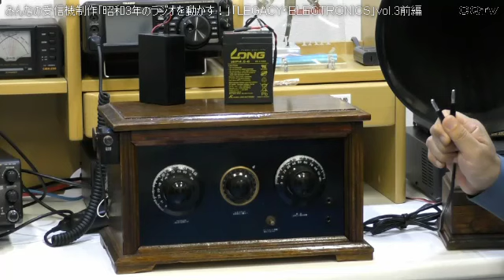みんなの受信機制作「昭和3年のラジオを動かす！」「LEGACY・ELECTRONICS」vol.3前編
「LEGACY・ELECTRONICS」vol.3
みんなの受信機制作「昭和3年のラジオを動かす！」

ラッパのドライバーはレプリカです。
電源は6.3Vと45Vの電池です。
配線以外はオリジナル部品にこだわって修理しました。

続きは
みんなの受信機制作「昭和3年のラジオを動かす！」「LEGACY・ELECTRONICS」vol.3後編

「LEGACY・ELECTRONICS」では，
「伝統の技術をわかりやすくお伝えする」を基本理念として
伝統工芸になりつつある受信機の製作など，継承が途絶えそうな伝統の技術を
正確に伝えること・ブラックボックスを無くすことを目的とした動画を配信してまいります。

別冊CQ ham radio QEX Japan No.36
連 載
ラジオいじりを楽しもう！ みんなの受信機製作　第3回

徹底解説
FTDX101MPで作るリモート環境
WSJT-XやJTDXと組んで使いたい
JTAlert 活用設定ガイド

翻訳シリーズ
外誌にみるアマチュア無線
　Elecraft KX3 およびその他小電力無線機用のバッテリ
　サイレント・キー局の遺品処理計画ガイド